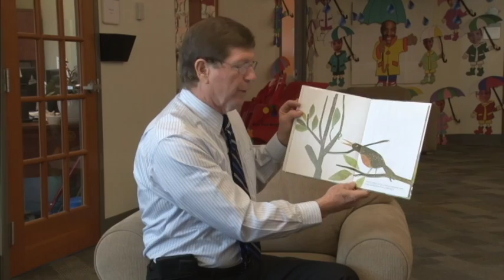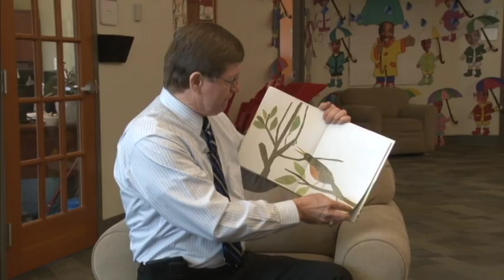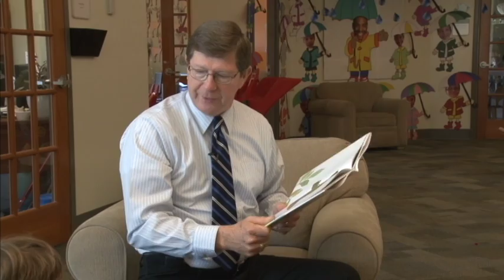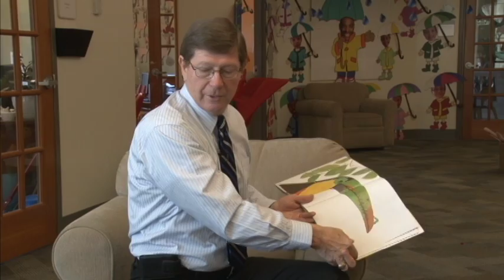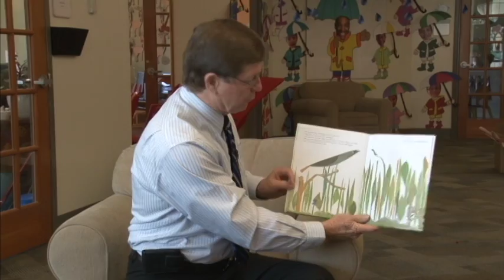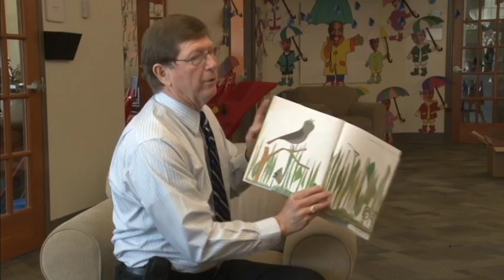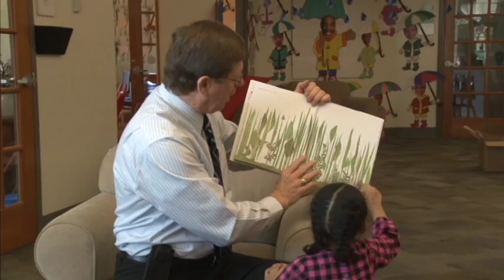Celebrity Reader: Mike Middleton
College of Southern Maryland Board of Trustees Vice Chair Mike Middleton, chairman and CEO of Community Bank of Tri-County, interacts with preschoolers at the St. Charles Children's Learning Center at the College of Southern Maryland (CLC) as he reads Inch by Inch on April 3. As a celebrity reader, Middleton said it was fun to read to the youngsters. Thanks for inviting me, you really made my day, Middleton told the students. The story, by Leo Lionni, follows a smart inchworm who distracts would-be predators by offering to measure their wings, legs, beaks, tailsand songs. The CLC is on CSM's La Plata Campus and provides daycare to infants up to 5-year-olds. Currently, there are openings for preschoolers. For information on the Children's Learning Center,